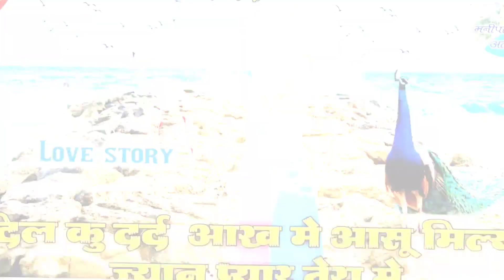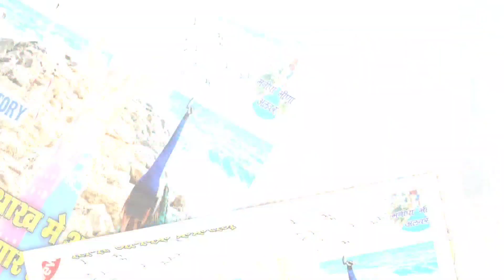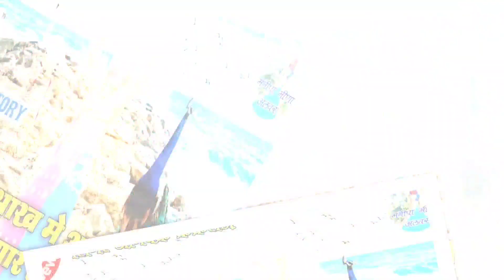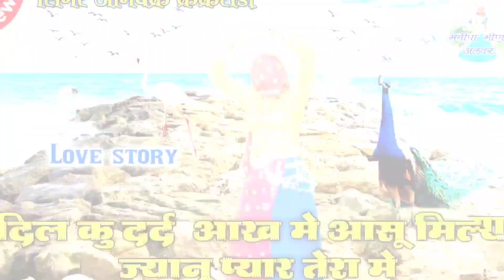दिल कु दर्द आख मे आसू मिल्या ज्यानू प्यार तेरा मे || गायक अभिषेक ककरोड़ा || सुपरहिट मीणा गीत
Present By Manisha meena alwar

Singer-Suklal Matwas

Artist

Copyright- Manisha meena alwar